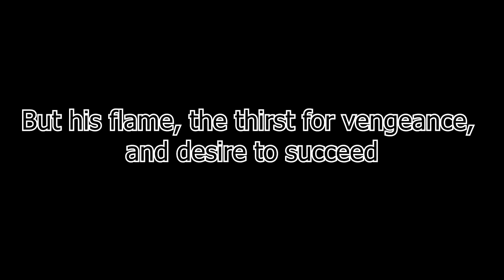[FlatOut 2] Phoenix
Highly edited montage video of destruction with some skits and showcases of what the game has to offer - or why it's fun. This video has been a long time in the making and I'm so glad I can finally release it.

Join FlatOut Joint modding Discord here, where you can get up to date mods and join for multiplayer sessions

Also special thanks to my brother for helping with recording some clips, and to DangerouslyPredictable for general writing and editing advice!